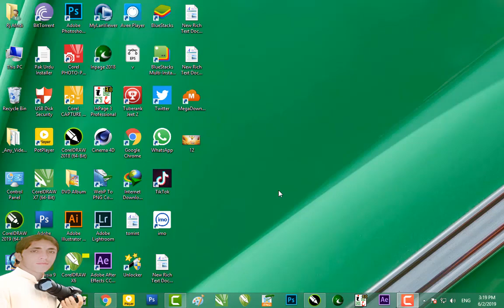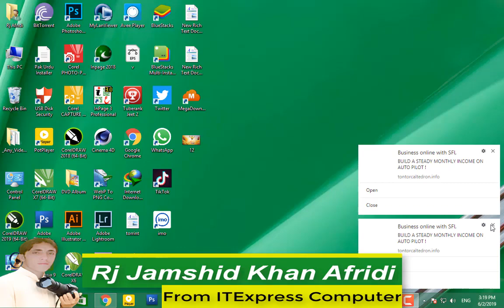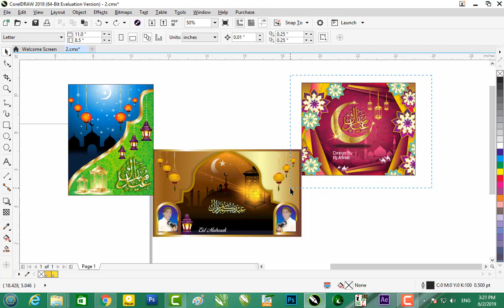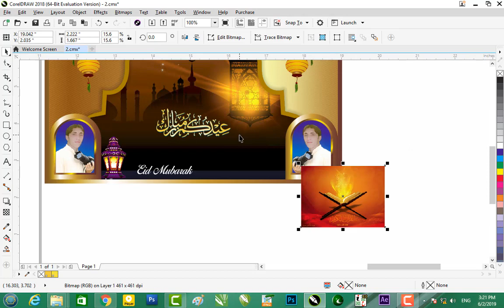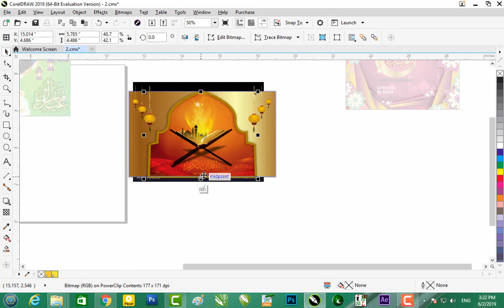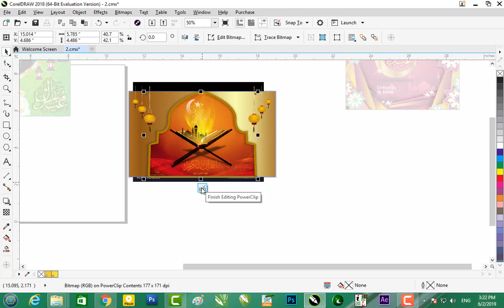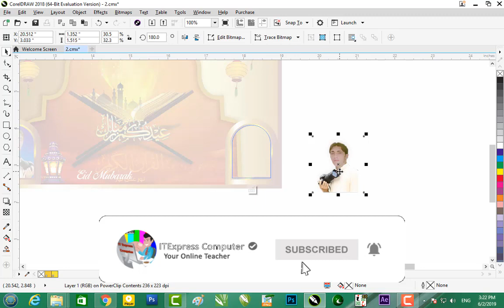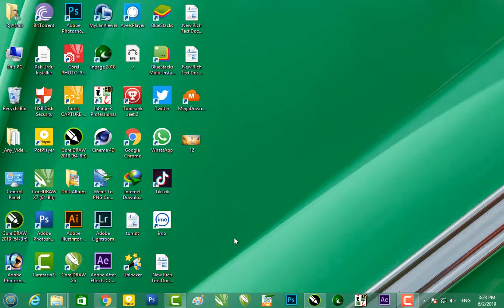Eid Mubarak free images vector Corel draw designs Cdr file free download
Winr ka password Aap logo Ko Video Me mely Ga So Full Video Watach.